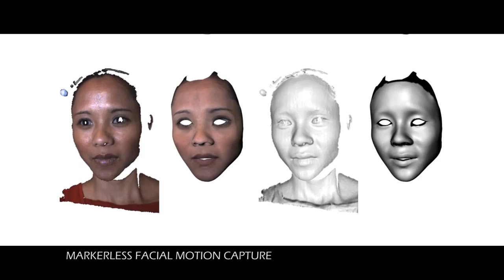CGI Animation Breakdowns : "Natalis" Directed by Daniel Brkovic Jan-Marcel Kühn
Check out this making of with some breakdowns of the Animated teaser trailer for "Natalis" Directed by Daniel Brkovic Jan-Marcel Kühn!

Natalis tells the story of the robot Ea, who is threatened by visions and fear of a devastating future. To avoid this, she has to decide about the life or death of the newborn baby creature, Enki.

Credits:

Directed by
Daniel Brkovic
Jan-Marcel Kühn
Surfacing/Render Pipeline TD
Karsten Wagenknecht
Rigging TD/Animation Pipeline
Tom Ferstl
Effects TD
David Kirchner
Produced by
Philipp Wolf
Original Idea by
Felix Mertikat
Compositing
Johannes Peter
Music
Johannes Helberger
Sounddesign
Felipe Sanchez
Soundmix
Andreas Mühlschlegel
Cast
Evi Rejeki
Tom Ferstl
Animation
Linus Stetter
Tatiana Pushkarova
Letty Felgendreher
Daniel Brkovic
Jan-Marcel Kühn
Kyra Buschor
Facial Motion Capture System Supervisor
Thibaut Weise
Motion Capture System Supervisor
Jochen Bomm
Motion Capture System Assistant
Tilman Waegner
Modeling/Texturing
Daniel Brkovic
Jan-Marcel Kühn
Kyra Buschor
Concept Design
Felix Mertikat
Daniel Brkovic
Bin-Han To
Editing
Daniel Brkovic
Jan-Marcel Kühn
Editing Consultant
Matthias Scharfi
Mattepainting
Carmen Büchner
Additional Shading
Markus Kranzler
Daniel Brkovic
Additional Effects
Thomas Hartmann
Additional Compositing
Roland Petrizza
David Kirchner
Additional Rigging
Christoph Westphal
Additional Asset Creation
Christian Hertwig

Produced as part of the Subject Area Animation at the
Institute of Animation, Visual Effects and Digital Postproduction.
Copyright Filmakademie, 2012